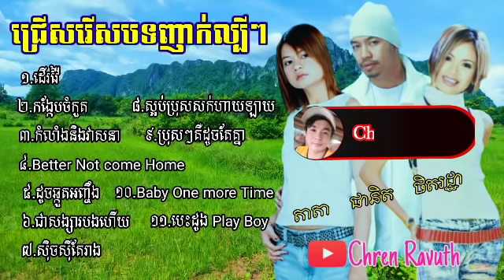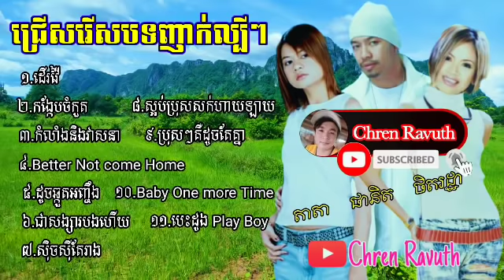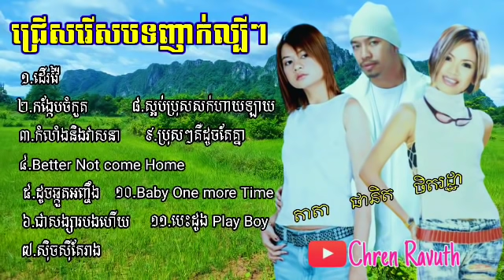ជ្រើសរើសបទញាក់ចាសៗ 🎵ដើរវ៉ៃ.កំលាំងនិងវាសនា.សុិចស៊ីតែរាង.ជាសង្សារបងហើយ🎤យក់ ថិតរដ្ឋា-សានផានិត -តាតា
ខ្ញុំបាទមានលក់ទ្វារបង្អួចនិងឈើគ្រប់ប្រភេទ ទីតាំងជាប់ផ្លូវជាតិលេខ3 ត្រង់ចំណុចគល់ស្ពានលេខ 22 (ហៅស្ពានត្រើង) 🙏🙏🙏